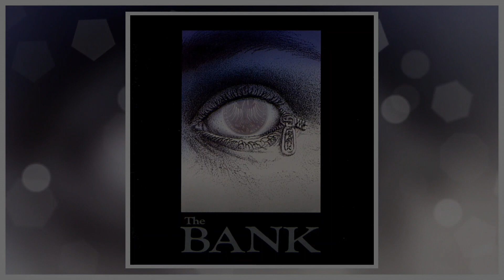발라드노래모음20 (90~2000년대 명곡/추천발라드/감성발라드모음)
목록
(00:00:01) 01. 하동균 - 그녀를 사랑해줘요  2006
(00:04:18) 02. 알리 - 펑펑 (PUNGPUNG)  2014
(00:08:08) 03. 박효신 - 눈의 꽃  2004
(00:13:46) 04. 김돈규 - 나만의 슬픔  1996
(00:18:16) 05. 야다 - 이미 슬픈 사랑  1999
(00:22:18) 06. 임재범 - 너를 위해  2000
(00:26:23) 07. 더원 (The One) - 사랑아  2007
(00:30:20) 08. 박완규 - 천년의 사랑  1999
(00:34:46) 09. 양파 - 아디오(ADDIO)  2003
(00:38:49) 10. 에코 - 행복한 나를  1997
(00:43:25) 11. K2 - 유리의 성  1999
(00:48:18) 12. 서지원 - 내 눈물 모아  1996
(00:52:16) 13. 신승훈 - 그 후로 오랫동안  1994
(00:56:39) 14. 김경호 - 나를 슬프게 하는 사람들  1997
(01:01:00) 15. SKY(최진영) - 영원  1999
(01:05:35) 16. 안재욱 - 친구  2008
(01:10:15) 17. 뱅크 - 가질 수 없는 너  1995
(01:14:54) 18. 김정민 - 슬픈 언약식  1995
(01:19:31) 19. 포지션 - 후회 없는 사랑  1996
(01:24:01) 20. 에메랄드캐슬 - 발걸음  1997

good힐링뮤직 추천 감성발라드 20곡 모아보았습니다.

본 채널은 유튜브 승인받지 않는 채널입니다

수익이 없음을 말씀드립니다.

광고는 영상 시작 전 나올수있고, 유튜브의 바뀐 규정으로
나오는 광고영상 입니다.

영상 자체엔 광고가 없음을 다시 한번 강조 합니다.